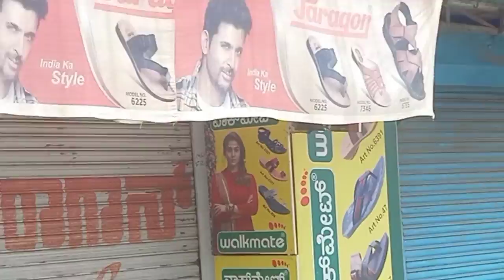Masur 2021 flood, many house destroyed